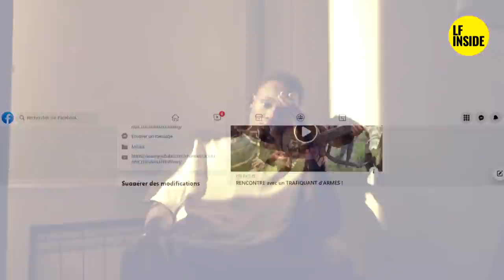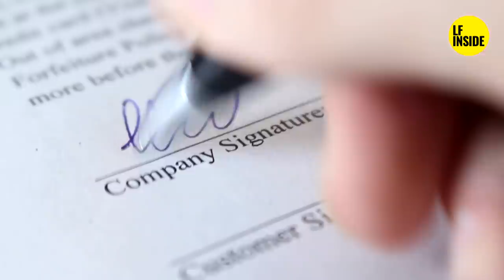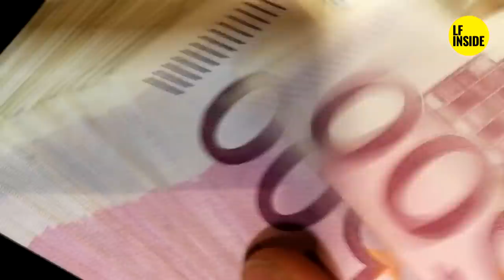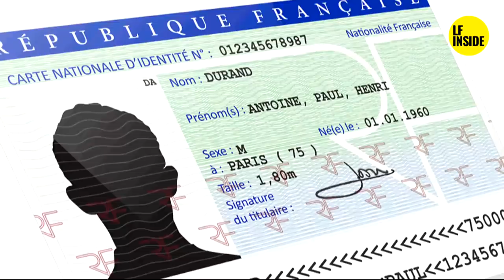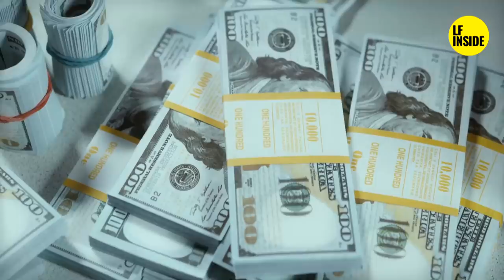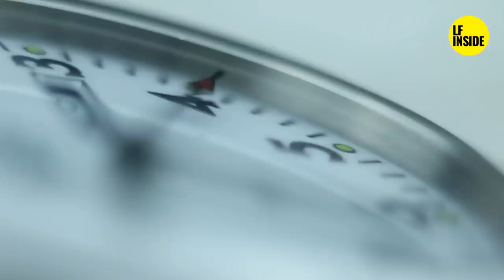🔥🔥🔥 ANTILLES CONNECTION 👉👉 JOEL SOUDRON 🔥🔥🔥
🔴Connaisez-vous l'histoire de Joel Soudron, l'homme le plus recherché de France ?